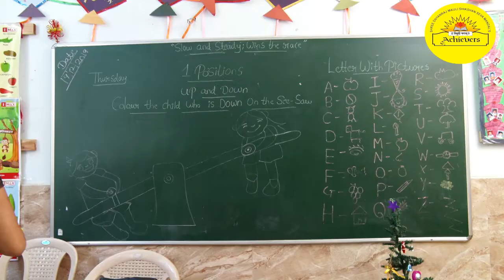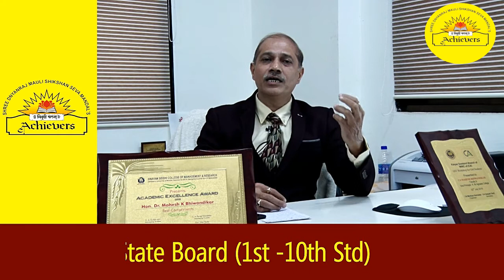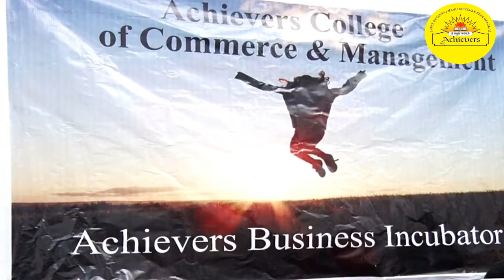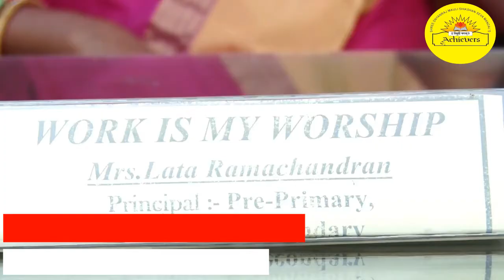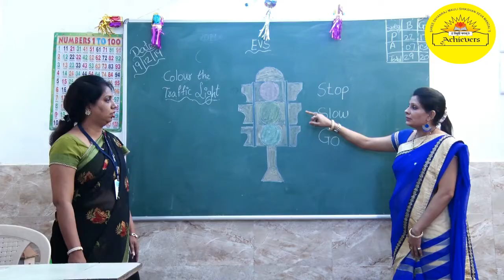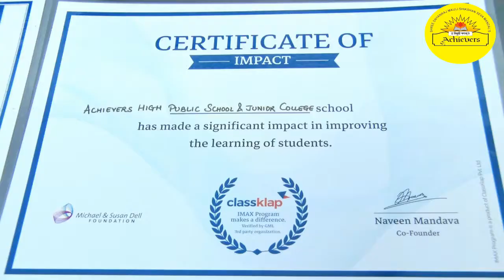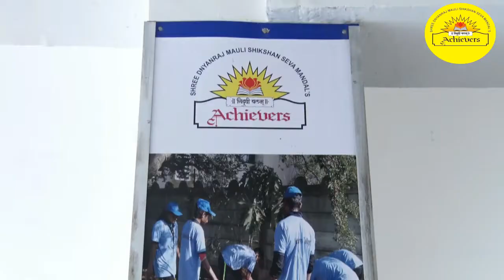Achievers High Public School, Kalyan || RVP Studios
Achievers High Public School, Kalyan